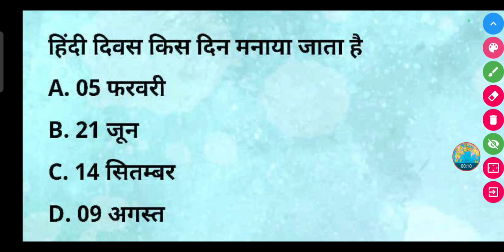हिंदी दिवस किस दिन मनाया जाता है ? || Hindi Divas kis din manaya jata hai